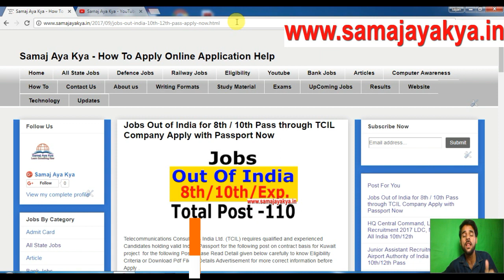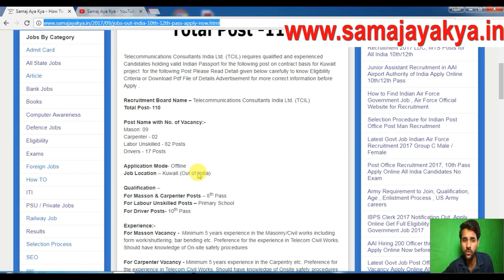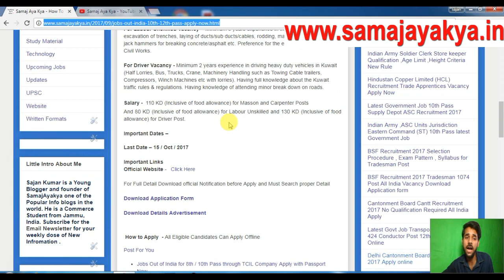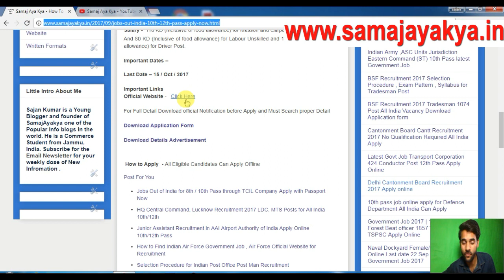Jobs Out Of India Total Post 110 , Foreign Jobs through Indian Company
Jobs Out Of India Total Post 110 , Foreign Jobs through Indian Company  Out of Country Jobs